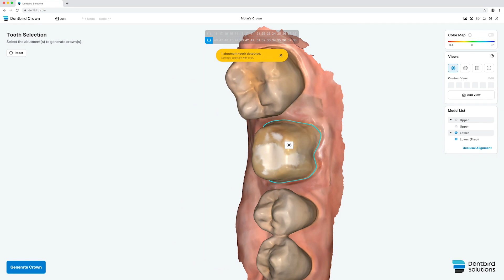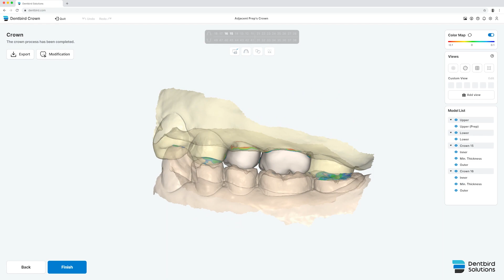Dentbird Crown | Web-based AI Dental CAD (2023 Mar)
Dentbird AI creates your crowns online; no installation, no initial cost, no limit in the number of devices.

0:00 Intro
0:09 Posterior - Crown 36
0:34 Anterior - Crown 12
1:01 Multiple - Crown 15&16
1:29 Multiple - Crown 27&37